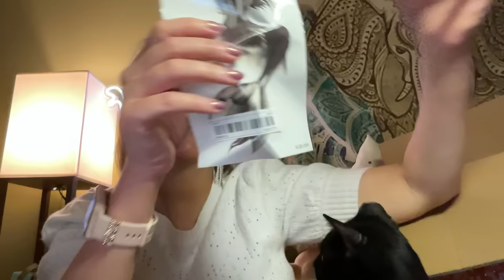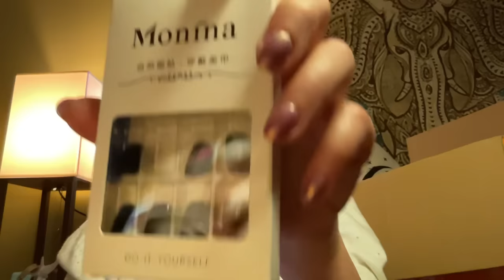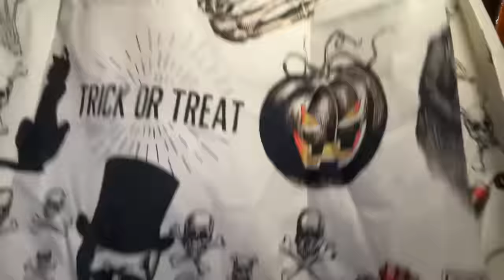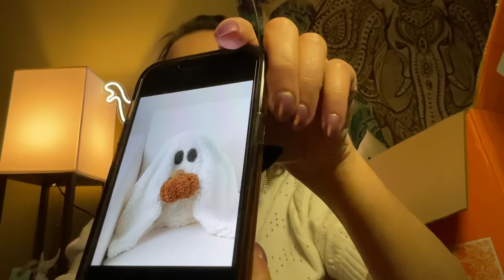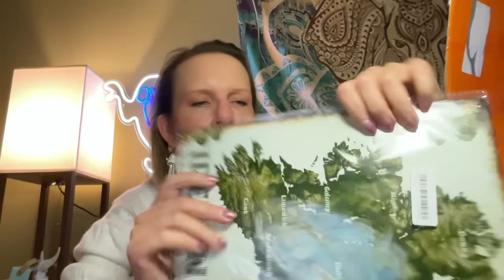MEGA TEMU HAUL, WOOHOO! | October 4, 2023